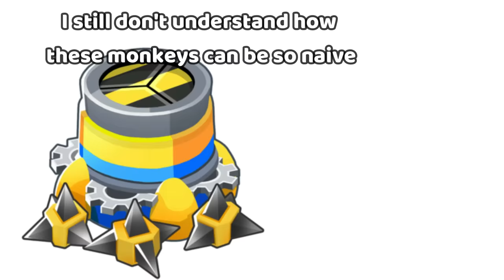BTD6 TOWERS MEET ALL ? TOWERS 5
BTD6 Creator Code: MrEnder art on the right by engineermonke
goku art by illouminant

sub plz